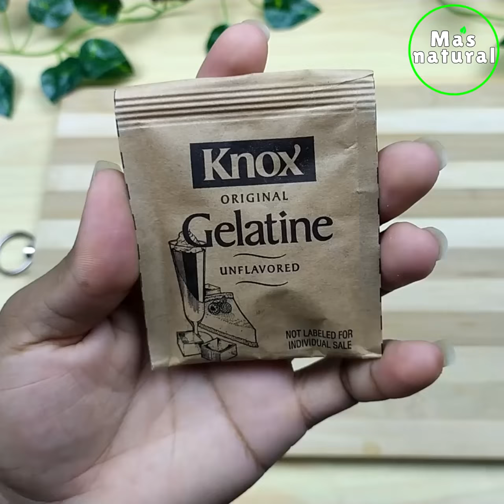COMO REJUVENECER TU PIEL EN 5 MINUTOS - MAS NATURAL